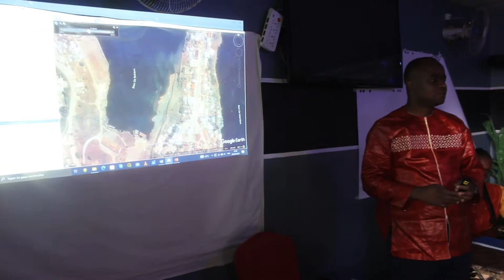Occupation du sol dans le bassin versant du lac Kivu et de la rivière Ruzizi. (Par Guy ILOMBE)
Dans cette partie, un aspect particulier a été accordé sur l’occupation des rives du lac Kivu et de la rivière Ruzizi via les images satellitaires entre 2004 et 2021. A travers des images satellitaires sur l’occupation de la rive du lac Kivu et de la rivière Ruzizi, les leaders communautaires et les autorités politico-administratives ont été informés sur les menaces qui pèsent sur ces deux écosystèmes aquatiques suite à une occupation anarchique des parcelles. Comme la commune de Bagira est sous forte menace des érosions, certaines images ont été projectées avec des explications focalisées sur le lac Kivu. Suivez l’extrait de la présentation de l’Assistant Guy ILOMBE lors de la 3e journée à Bagira